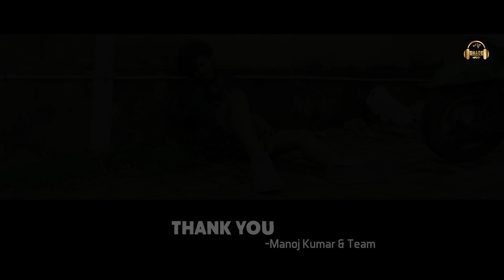Cheliya Music Video I Manoj Kumar I Teja Gorle, Jishitha I Prajwal Krish I Isaac Vali I Shade Music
Shade Studios Presents

Y.C krishna Entertainments

Music Video

Cast : Teja Gorle, Jishitha.R, Madhan

Dop : LokeshLimitLess

Editing : Ramesh Bharathi

DI: Allam Nagi Reddy

SFX: VenkatSrikanth Gidituri

Sound Engineer : Raam Gandikota

Song Mixing & Mastering:
Kishore Kumar S

Video Mix & Master:
Anand Paul

Dubbing:
Deepti
Karthik Krishna
Ganesh

Lyrics : Teja Gorle

Singer : Isaac vali

Vocals: Alex Siva

Poster Design: Mks Manoj

Direction Department:
Prasad a sahas
Hiteesh kumar
Prabhakar Reddy
Bhaskar

Producers:
Devi Prasad Balivada
Manikanta.Y

Manoj Kumar